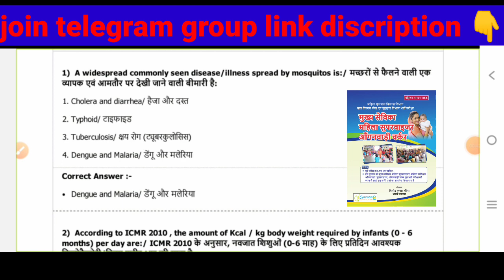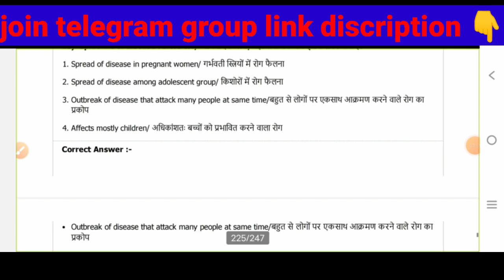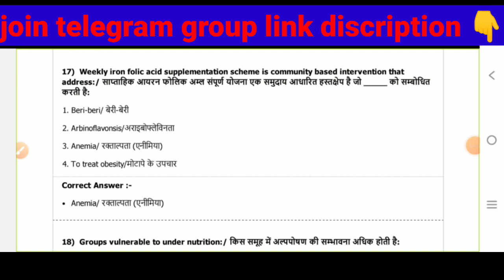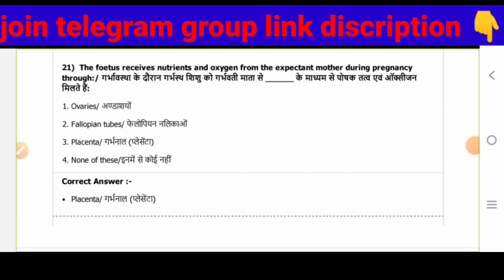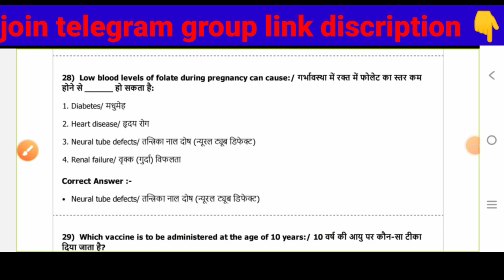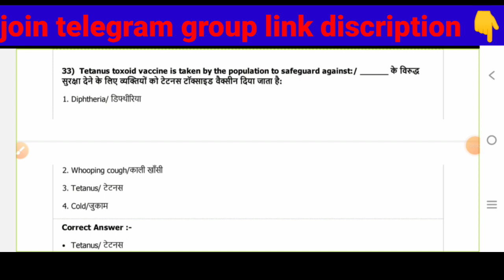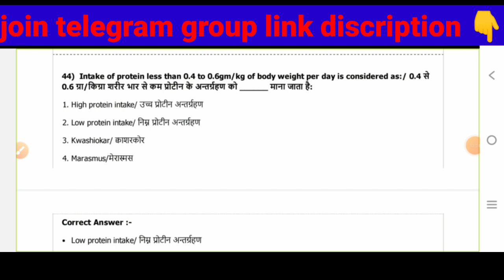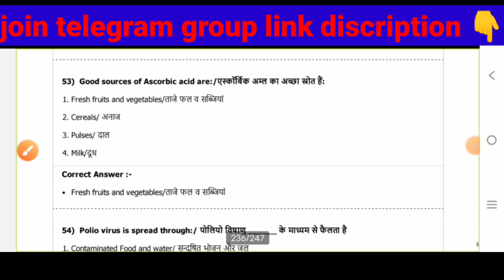mukhya sevika paper solution 2022| up mukhya sevika previous year question paper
मुख्य सेविका प्रश्न पत्र उत्तर प्रदेश | Mukhya Sevika Question papers | Mukhya Sevika Book Up
1.up mukhya sevika questions Paper
2.up mukhya sevika book 2022
3. up mukhya sevika practice Question paper
4.mukhya Sevika up bal Vikas vibhag Uttar Pradesh Recruitment 2022

mukahy sevika| mahila supervisor recruitment Exam Preparation guide 👇
Success Mahila Supervisor (Aanganwadi Supervisor) Exam 2022 Competitive Exam 200 Pages Book